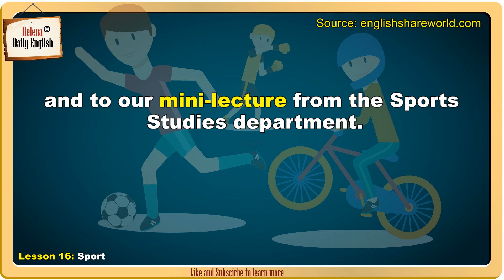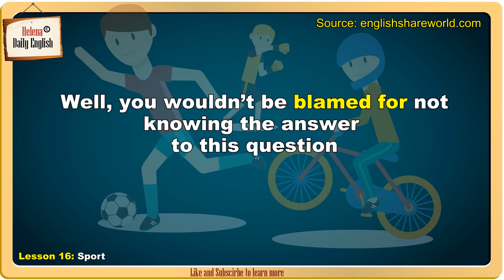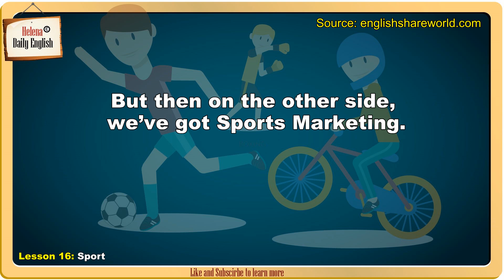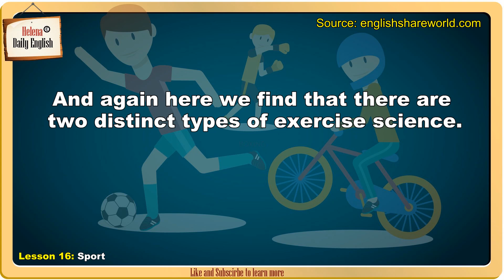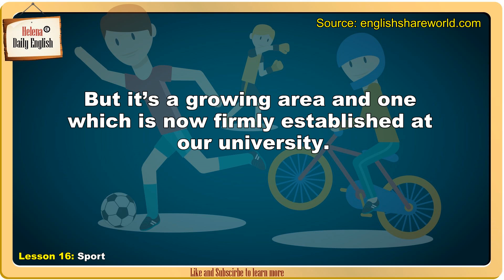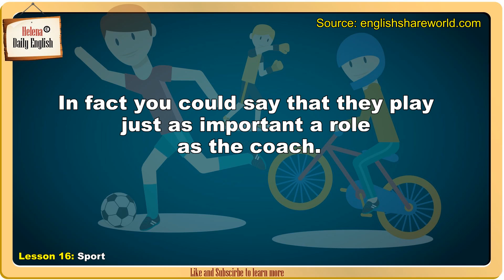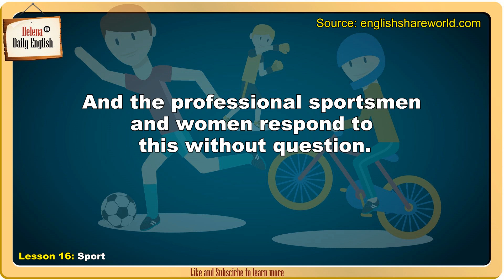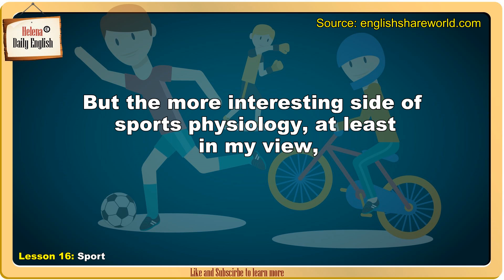English Listening: Advanced Level - Lesson 16 (Sport)